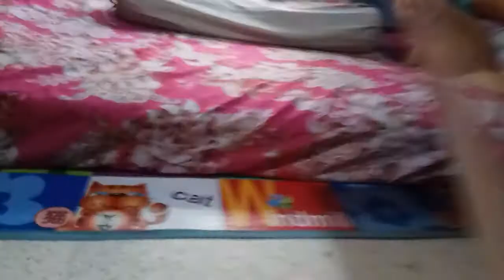SI CIMOY MAIN BOLA😂😂